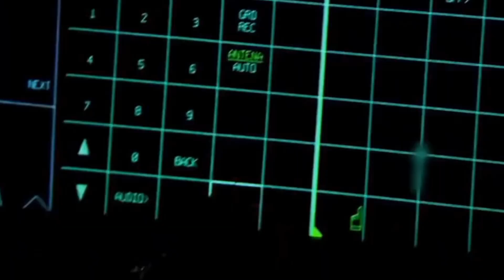TAK DISANGKA‼️ SENJATA BARU BUATAN INDONESIA SAINGI SILUMAN RUSIA